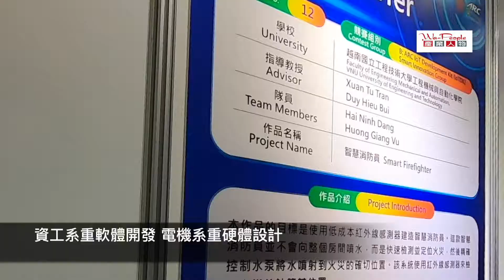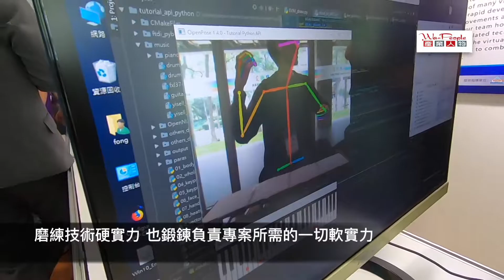真實世界 需軟硬兼備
Synopsys是全球知名的IC設計軟體公司，他們長期投注資源，舉辦的ARC盃AIoT電子設計大賽，期盼能為即將投入產業的人才，打造練功砥礪的舞台，讓我們跟著主筆王麗娟一起來聽Synopsys全球副總裁暨台灣新思科技總經理李明哲分享，他觀察學生如何藉由參賽，鍛鍊培養出珍貴的硬實力與軟實力，豐富學養並為進入產業做好準備。

第五屆ARC盃AIoT大賽　台大奪冠

文：Wa-People／王麗娟 Janet Wang
圖：Wa-People／李慧臻 Jane Lee

經過六個月的初賽及複賽，由新思科技（Synopsys）主辦、臺灣積體電路設計學會（TICD）技術指導、交通大學國際產學聯盟總中心（GLORIA-NCTU）協辦的「ARC盃AIoT電子設計大賽」，由台灣大學、成功大學及交通大學抱走前三名。台灣大學電機資訊學院開發出基於ARC IoT DevKit 開發板的車輛警示系統，有效結合理論與實務應用，獲評審團青睞，贏得冠軍。

決賽活動於8月27日在新竹交通大學舉行。交通大學代理校長陳信宏、臺灣積體電路設計學會（TICD）常務監事暨成功大學電機系教授謝明得、清華大學教授周百祥、台灣科技大學教授阮聖璋、凌陽科技技術長李恆瑞等產學界代表，以及Synopsys全球資深副總裁暨台灣新思董事長林榮堅、Synopsys全球副總裁暨台灣新思總經理李明哲、Synopsys技術副總裁唐嚴芯YankinTanurhan等皆親自與會。來自台灣大學、交通大學、清華大學、成功大學及台灣科技大學等十二支優秀隊伍進入決賽。

唐嚴芯表示，今年大賽有三項創新，其一是首度有來自來自越南的國立工程技術大學（Vietnam National University of Engineering and Technology）與印度的馬尼爾高等教育學院（Manipal Academy of Higher Education）兩支國外勁旅來台參賽；其二是參賽主題除了AIoT之外，還加入了人工智慧（AI）、其三則是首度邀請凌陽科技李恆瑞技術長及奇景光電劉逸穠經理二位業界專家加入評審團。

交通大學代理校長陳信宏表示，很高興看到新思科技持續舉辦「ARC盃電子設計競賽」，今年並由交大國際產學聯盟總中心協辦，希望這項活動能為電機、電子工程、資工等系所的教授與學子，創造交流回饋的平台。陳信宏也強調，交大將持續落實動手做的特色，積極培育半導體設計研發人才。

成功大學「鑽石紅頂神仙魚」隊以智慧多種類型複合虛擬樂器獲得亞軍，季軍則由交通大學「NCTU the One」隊以動口不動手的遙控車獲得。

評審團今年選出三組佳作得獎者，分別是來自清華大學的EPL隊、成功大學的BrawlStars隊及越南工程技術大學（VNU University of Engineering and Technology）的UETer隊。此外，評審團還特別選出交通大學的996.ARC隊以及來自印度馬尼爾高等教育學院（Manipal Academy of Higher Education）的Team Manipal隊，頒給評審特別獎。

擔任評審的臺灣積體電路設計學會（TICD）理事長暨成功大學電機系系主任謝明得說，今年看見台灣團隊的簡報技巧越來越好，來自印度及越南的二隊國際隊伍表現非常棒，還有團隊把機器學習及演算法加進來，讓他印象深刻。謝明得肯定參賽團隊能夠在半年內，從設定目標到達成目標，完整度相當高，他相信Synopsys的線上教學給了學生很大的幫助。他強調，看到參賽隊友展現的團隊精神，彼此間互相合作，讓他感到相當窩心。

首度受邀擔任大賽評審的凌陽科技技術長李恆瑞說，參賽隊伍的熱情投入，從追求夢想到妥協的過程，讓他想起年輕時自己動手做的往事，感覺都回來了。他強調，從未知找答案，是未來學生們就業時，一定會遇到的。評審過程中，看到下一代工程師展現的能量，讓他很感動。